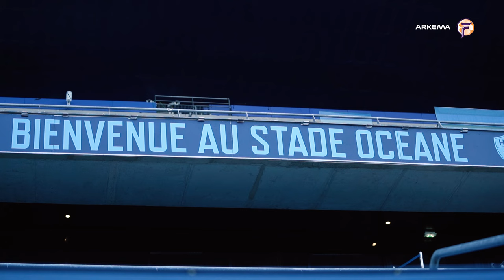Christy Gavory - Le Havre AC [Paroles de Footeuses x ARKEMA]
À la rencontre de Christy Gavory, milieu de terrain au Havre AC. 💬✨

Dans notre tout dernier entretien « Paroles de Footeuses » en partenariat avec Arkema, découvrez l’un des talents de la D1 Arkema.

Les souvenirs de ses jeunes années, les défis qu'elle a surmontés, et sa trajectoire jusqu’en terre Normande, Christy évoque les moments qui ont forgé sa carrière de footballeuse et ses ambitions futures.

Ne manquez pas cette immersion dans le parcours inspirant de Christy Gavory.

🎥 Reportage de Nathalie Quérouil, Clément Gauvin & Charles Leger